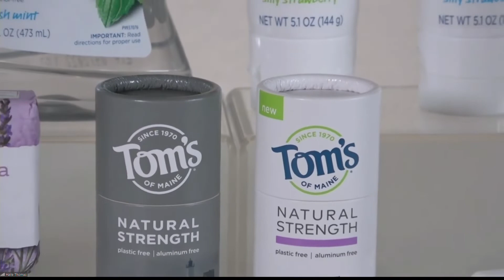Celebrate Earth Month with These Sustainable Swaps